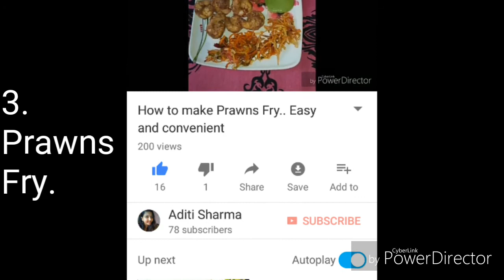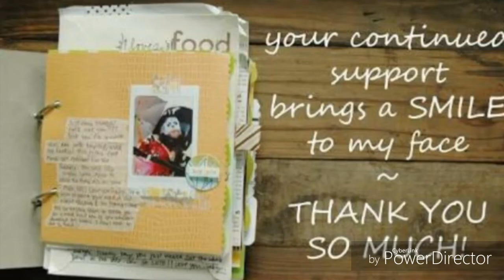My top 10 most viewed YouTube videos. Reliving YouTube memories.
I started YouTube on 3rd April 2017. And by far I have had the best time ever. It gives me a sense of independence. It gives me the feeling that I am actually doing something. So, yeah just reliving my YouTube memories. If you are a new subscriber n haven't watched these videos then I would encourage you guys to watch it. Thank you so much for all your support. Means a lot. Love you all my Foodbugs.

Instagram personal : aditisharma.99
Instagram official : food_bugs

Previous video :